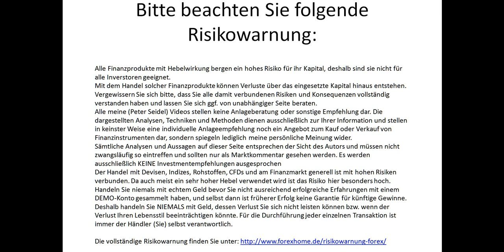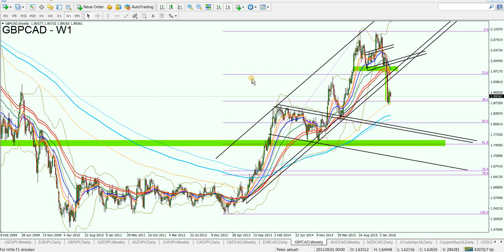Hoch profitabel? Unsere neuen Ansprüche an GBP/CAD 15.3.2016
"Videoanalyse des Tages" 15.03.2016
GBP/CAD Analyse.

1. Unverbindliche Anfrage
2. Fragebogen ausfüllen
3. Persönliches Angebot erhalten

Aktuelle Chartanalysen,
Forex Analysen kostenlos,
Chartanalyse Forex,
Forex Daytrading,
Daytrading,
Daytrading lernen,
Forex Charts,
Handelsstrategien,
Forex Strategien,
Traden lernen,
Forex Handel lernen,
Trading Coach,
Forex Ausbildung,
Trading System,
Devisenhandel Forex,
Forex Handelssignale,
Forex Handel,
Forex Markt,
Forex Trading,
Forex News,
Forex Videoanalysen,
Trading Video,
Video Chartanalyse,
Charttechnische Analyse,
Technische Chartanalyse lernen,
Charttechnik,
Markttechnik,
Fundamentale Chartanalyse,
Chartanalysen Währungspaare,
Chartanalysen Rohstoffe,
Chartanalysen Indizes,
Markteinschätzung,
Börsensignale,
Forex Broker,
Kursentwicklung,
Trade Erklärung